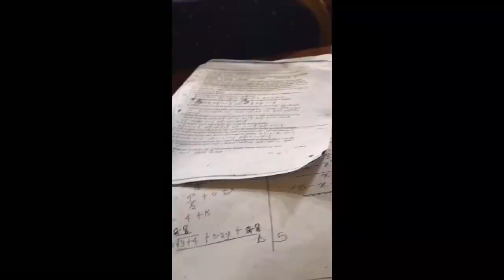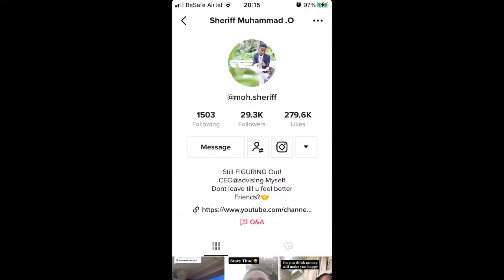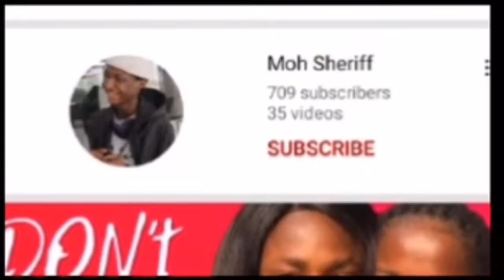I help others grow. but am I growing?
I have a lot of videos in my gallery. So my brother picked up many of them, edited it, and here it is. If you think I should make a part 2, reply this video with “CRAZY ENOUGH”

I’m finally done with exams.
So yes, I’ll keep posting videos.

Love💙❤️